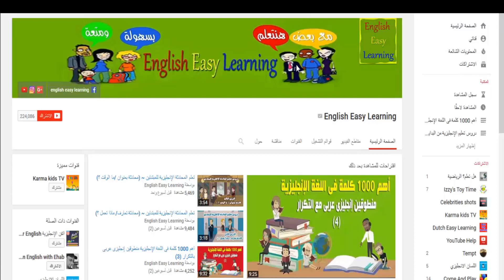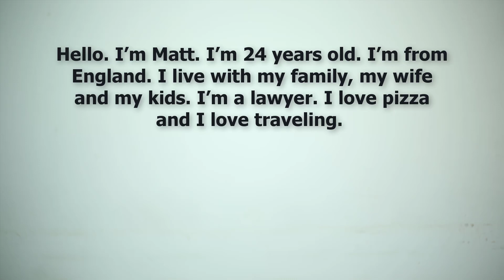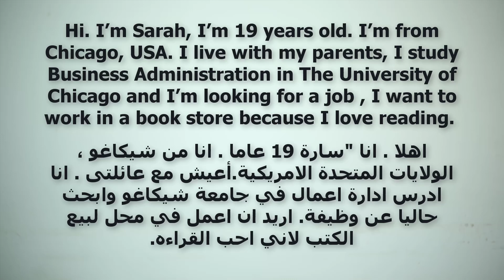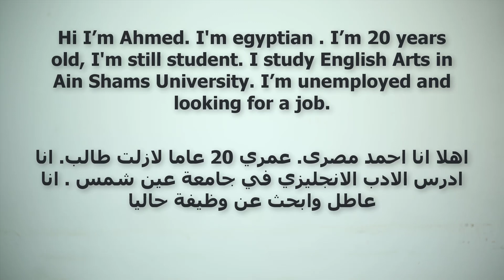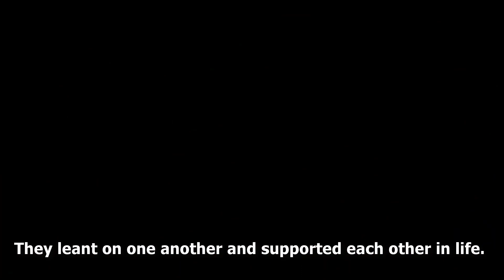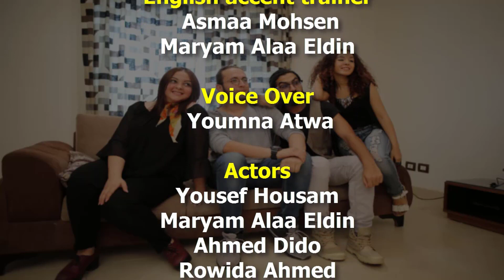كيف تعرف نفسك بالانجليزية (How to introduce yourself) شرح الحلقة الأولى من مسلسل Friend Zone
كيف تعرف نفسك بالانجليزية  (How to introduce yourself)
شرح الحلقة الأولى من مسلسل Friend Zone